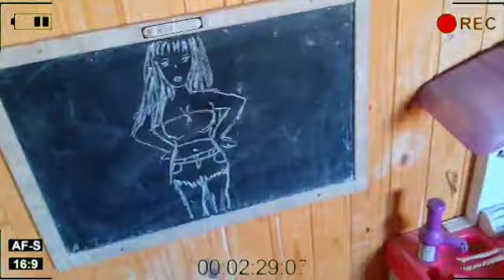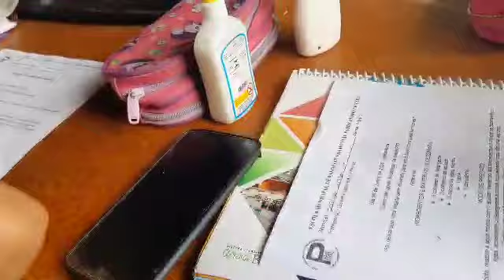Vem comigo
Um pouco da nossa rotina.em.breve novidades bem.legais